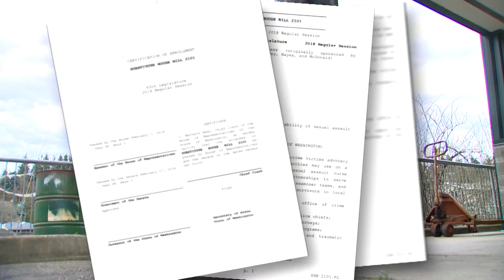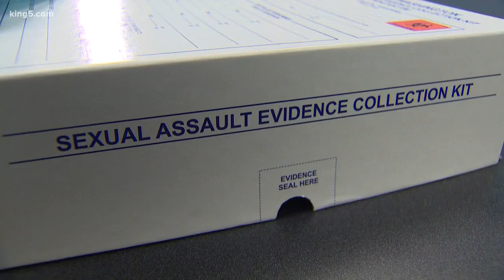Need for nurses for victims of sexual assault